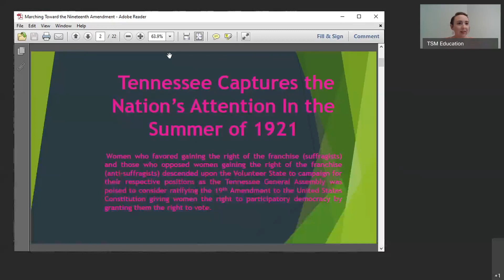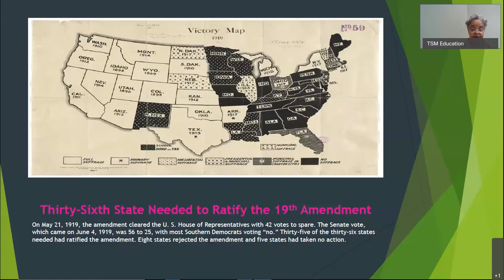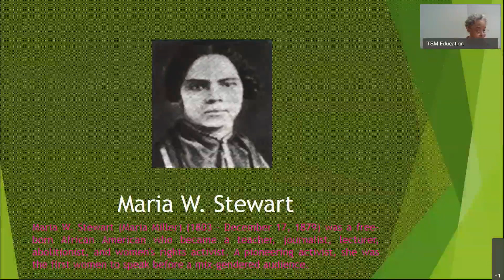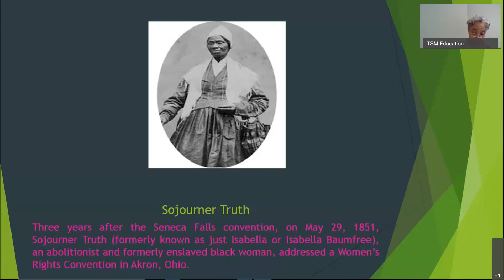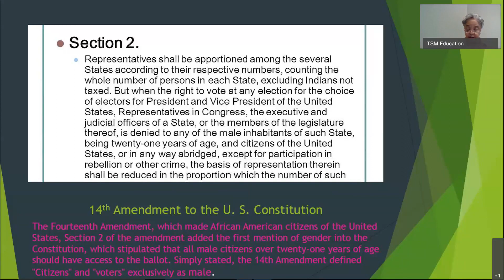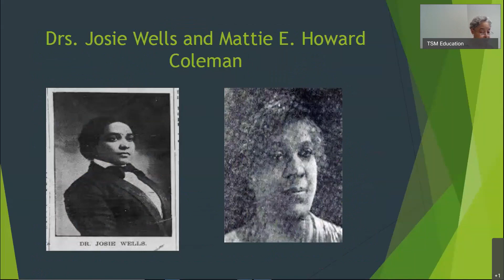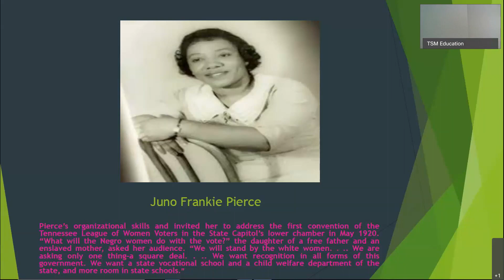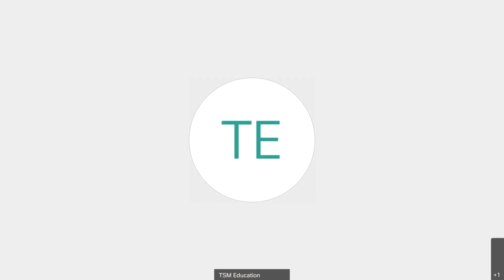Lunch & Learn: Women’s Suffrage: African Americans and the Intersectionality of Gender and Race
Linda Wynn, Professor of History at Fisk University and assistant director for state programs at the Tennessee Historical Commission, discusses African Americans and the Intersectionality of Gender and Race in the Women’s Suffrage movement. Wynn has also compiled a recommended reading list for those who want to learn more about the suffrage movement.